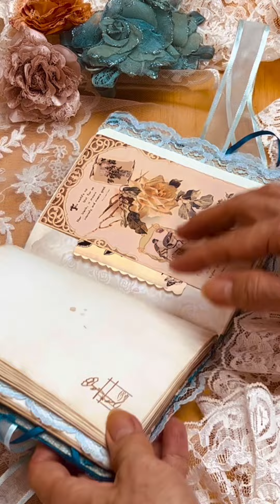Vintage Journal Embellish with Me ASMR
A quick journal notebook flip through video. This notebook it’s made with my September printable kit “lace and vintage images”. Links are down below.

TheGingerbreadPrints.etsy.com

I will be so grateful. Thank you so much for your support and encouragement! ❤️

🛍 Victorian Sleeping Beauty Journal Paper Kit:

🛍 64 PCS Vintage Floral Postage Stamps

🛍Beautiful Floral Scrolls Die Cut Cards 3 colors 2 sizes CardStock:

🛍8 floral Circles Corners Frames Die cut Card Stock Kit:

🛍8 Beautiful French Frames 4 colors Option CardStock Frames:

🛍Flowers Leaves Die Cut Sets 4 colors CardStock:

🛍 Best Wishes Vintage Quote 4 sheets Kiss Cut Sticke

🛍 3 Sheets 68 pieces Butterflies Roses Stickers

Lisa